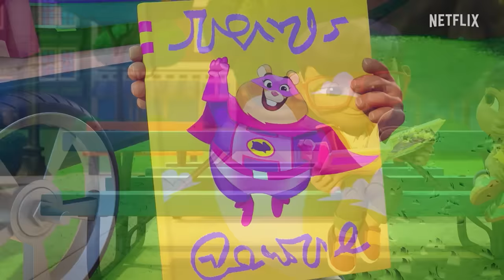📖 THE BOOK BANDIT 📖 | Action Pack | Cartoon Adventures for Kids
Teddy von Taker and his teddies take all of the books from the bookmobile! The AP have to recover the books while making sure Sky doesn't "go big."

Welcome to the Action Pack YouTube Channel! The Action Pack is a group of heroic kids who use their incredible super powers as they take on the biggest threats in Hope Springs, implement the lessons taught by Mr. Ernesto at the Action Academy, and fulfill their ultimate mission of bringing out the good -- even in the villains!